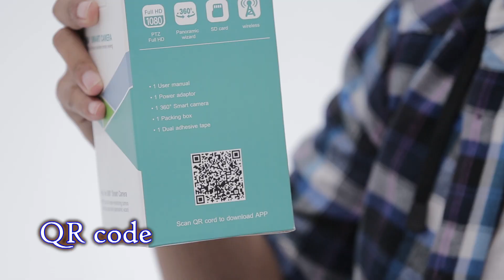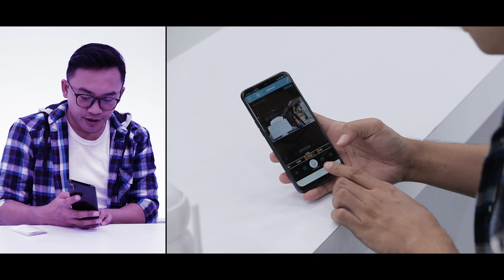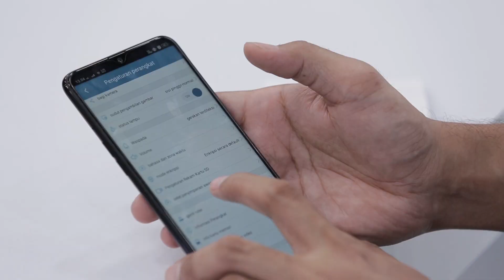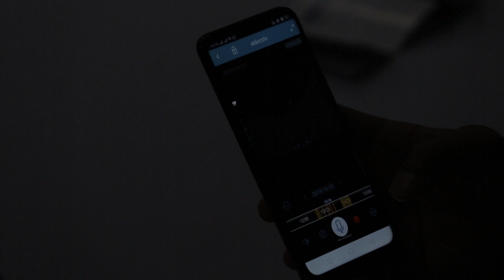BONGKAR BARENG - UNBOXING ALDO CCTV MNC SHOP OFFICIAL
UNBOXING ALDO CCTV
HOST - REZARA

Product - Aldo CCTV
Produksi - MNC SHOP 2020

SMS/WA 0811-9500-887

Kategori
Blog & Orang
Kategori
Blog & Orang